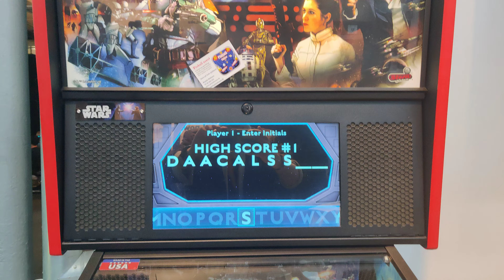V2 Security Exhibition - Pinball Top High Score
Probably the best thing about the whole security exhibition, except all the free stuff. A real Pinball machine free to play, after several tries throughout the day, I finally got the top high score 🤩✌️🔝